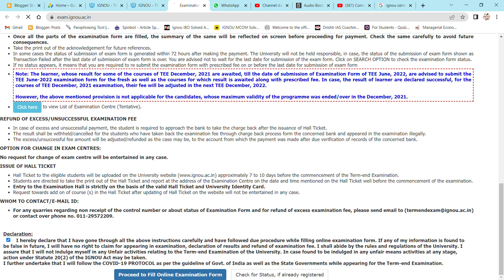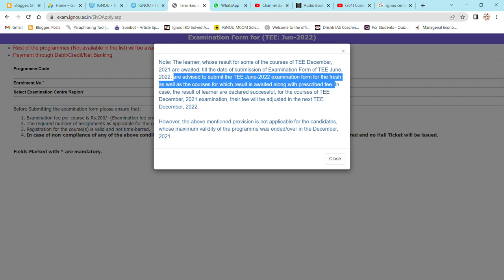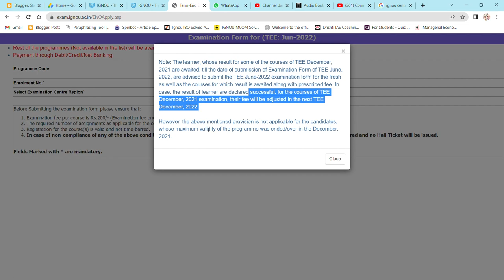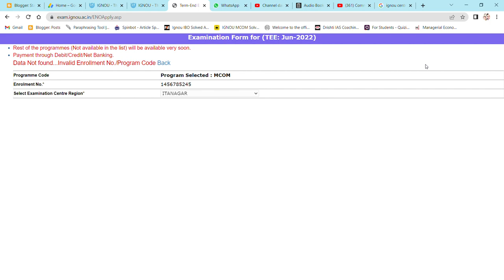IGNOU Exam Form Fill Up Last Date || जिन पेपर्स के रेसल्ट नहीं आये हैं उनका क्या करें ?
Commerce ePathshala
IGNOU Exam Form Fill Up Last Date ii Result Awaited Candidates Query Answered